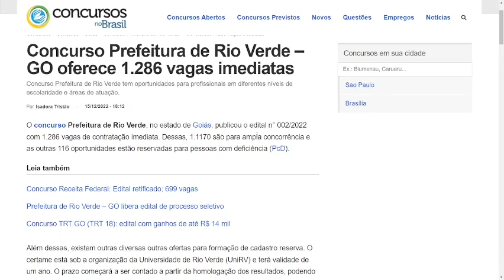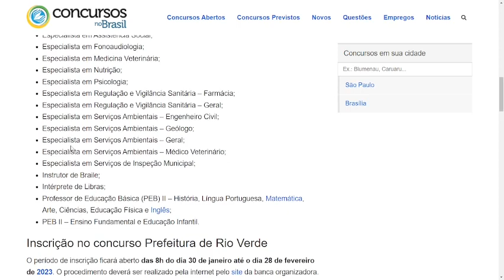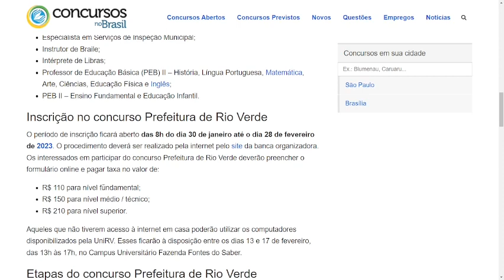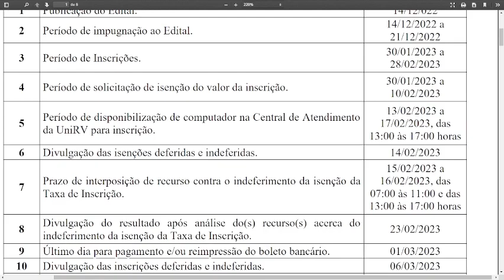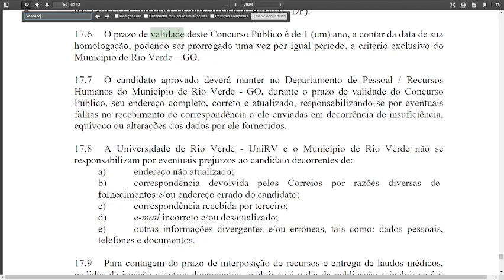RESUMO DO EDITAL CONCURSO PREFEITURA DE RIO VERDE - GOIÁS: APOSTILAS DISPONÍVEIS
RESUMO DO EDITAL CONCURSO PREFEITURA DE RIO VERDE - GOIÁS.

Apostila Prefeitura de Rio Verde - GO em PDF - Auxiliar de Educação Infantil 2023

Apostila Prefeitura de Rio Verde - GO 2023 - Auxiliar de Educação Infantil

Apostila Prefeitura de Rio Verde - GO em PDF - Motorista de Veículos Pesados II 2023

Apostila Prefeitura de Rio Verde - GO em PDF - Motorista da Saúde 2023